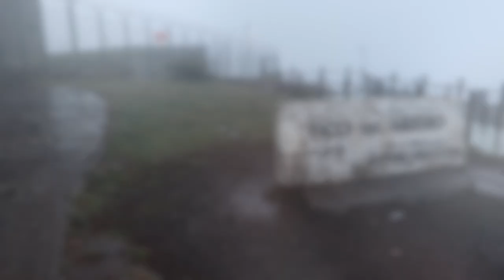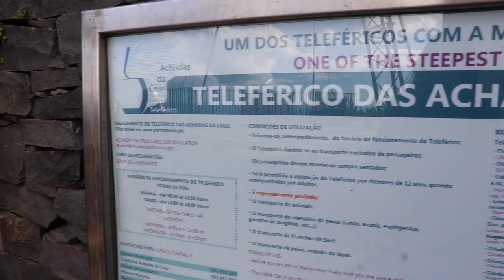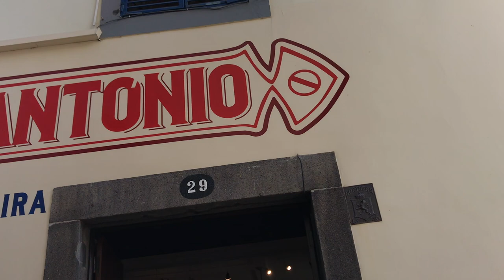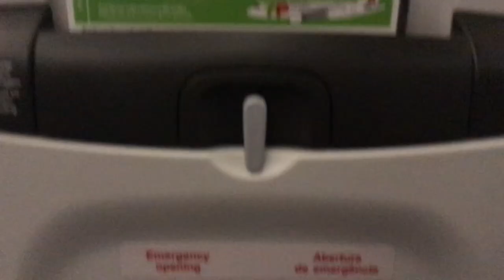O NASCER DO SOL NO PICO DO AREEIRO NÃO CORREU BEM | Vlog Madeira - EP. 3 | Márcia Silva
No último dia da viagem à Madeira, festejámos os anos da Sara num dos sítios mais incríveis, no Pico do Areeiro. O objetivo era cantar os parabéns perante a paisagem incrível desse lugar ao nascer do sol mas as coisas não correram como previsto. Fomos ver uma praia de areia negra e voltámos a Santana para vermos melhor as casas típicas. Antes de voltarmos a Lisboa, fomos ainda ao Mercado dos Lavradores comprar as belas bananas da Madeira e à Fábrica Santo António que tem as melhores doçarias típicas da região. A nossa viagem não podia terminar sem sentir um sismo! Acordámos com tudo a tremer durante uns segundos mas nem sabíamos bem o que estava a acontecer. Foi surreal.

Foi uma viagem incrível e especial. Até breve Madeira,

Sobre o canal:
Neste canal vão encontrar vlogs e tantos outros vídeos, nomeadamente sobre viagens. Quem se juntar a esta família é muito bem-vindo e eu agradeço a cada um de vocês por se juntarem a mim! Espero que gostem do conteúdo que faço com tanto carinho para vocês. É muito importante partilharem com os vossos amigos para que seja possível continuar a fazer crescer este canal e darem aquele mega like nos vídeos!

Obrigada ❤️